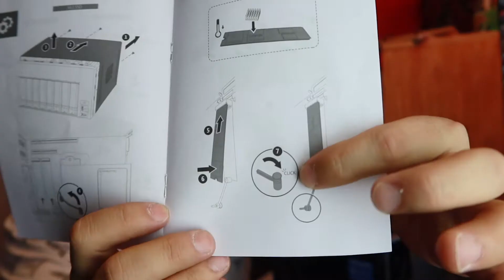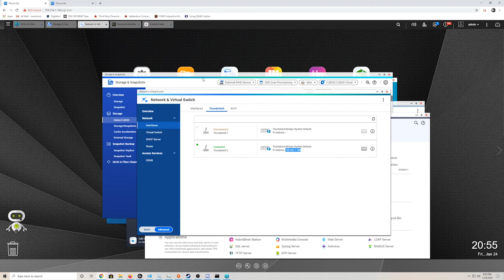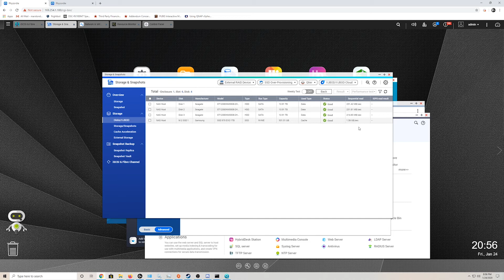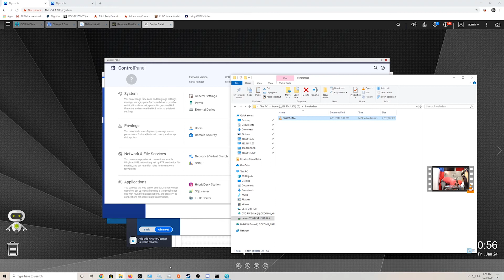The BEST Way to Backup Your Data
Vlog012
Today I dive into a technology that I have been putting off for a while. This is an incredible piece of hardware that can solve a lot of problems. If you are looking for cloud storage or to access your files from anywhere in the world, a way to backup your computers cross platform (mac/windows) or spin up servers in a virtual environment for testing/education - this is the NAS for you. You can even setup a media server easily and quickly using the native downloadable QNAP apps.

I have zero regrets so far, and knowing that I have fault tolerance on my QNAP TVS-472XT lets me sleep soundly knowing that I have backed up data, and the ability to access it faster than ever before at an affordable price. It's not, I am just THAT enthused with this product.

To be fair, I did run into some issues with the thunderbolt over IP technology, specifically when it came to IP addressing and managing the interfaces but other than that, this thing is a beast! You can upgrade the ram, add expansion cards, and add up to 2 NVME SSD's for fast data cache access.

I actually invested the time to get some partner links, although it is not necessary, it is appreciated.

Purchase links:
NAS:

Don't forget your cable as its not included!

**Camera Gear**
Sony A7iii
Sony RX100VA
Canon G7Xiii
Video Mic Pro+
SmallHD
Joby Gorilla Tripod
Vlog Lens 24mm F1.4 G-Master
Portable Lens (Zeiss) 55mm F1.8
All Around 24-70mm F2.8 G-Master
Sony SF-G128/T1 128GB SD Card
82&67mm Optical Polarizer
Aputure 128LED Bi-Color Light

**Action Cam**
GoPro Hero 6
PolarPro FiftyFifty
Rode VideoMicro

**Computer Editing & Gear**
Razer Blade 15 advanced 2019
-2TB NVME SSD
-32GB RAM
-Nvidia RTX2080 Max-Q
Adobe Premiere Pro CC 19'
Shure SM7B
Focusrite Scarlett 2i2 3rd Gen
CloudLifter
CalDigit TS3 Thunderbolt Dock